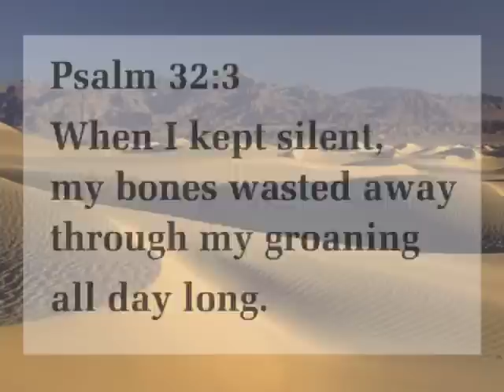Moral Failure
A look at sin and forgiveness.  For all have sinned and fall short of the glory of God. -- Romans 3:23